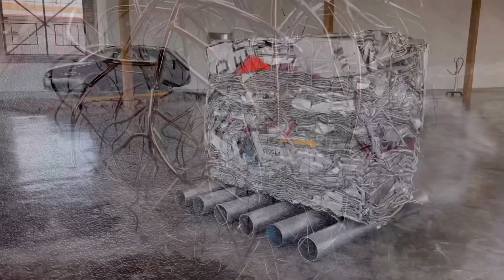JOSH CALLAGHAN AT NIGHT GALLERY LA